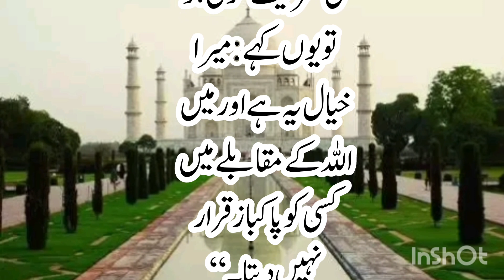Kisi ke muin par tareef kaise karen || hadees Nabwi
Yours queries

kisi k munh par tareef karna kaisa
munh par tareef karna
kisi ki tareef karna
kisi ke muh par tareef karna
 biwi ki tareef kaise kare
kisi ke munh pe unki tareef karma
munh par jhooti tareef karna
 kisi ki tareef kaise kare
 apni tareef sun kar khush hona kaisa hai
kisi ki tarif kaise kare
kisi ke muh pe tarif karna
 ladki ki tareef kaise kare
gf ki tareef kaise kare
 bf ki tareef kaise kare
kisi ki tarif karna